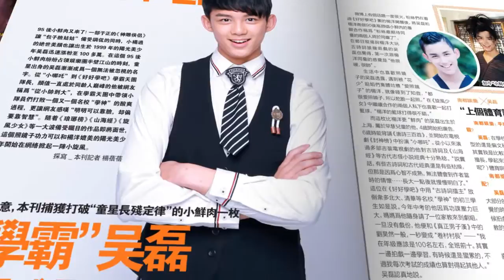(國)06/13星島週刊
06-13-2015全新一期星島週刊